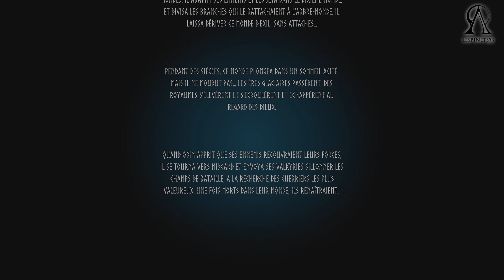Valheim - Découverte du Jeu, les Valkyries ont emporté votre âme à Valheim - Ep.1 - 4k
▶ Un J'AIME si la vidéo vous plait - Partagez cette vidéo ◀
┌ Vidéo Information ┐ :
► Slt amis Gamers !

Nouveau Jeu de Survie dans le monde des Vikings, créatures, boss, constructions, le jeu est en accès anticipé.

Guerrier tombé au combat, les Valkyries ont emporté votre âme à Valheim, le dixième monde de la mythologie nordique. Vous êtes le nouveau gardien de ce purgatoire primordial, assiégé de toute part par les créatures du chaos et les ennemis jurés des dieux. Odin compte sur vous pour reconquérir Valheim.

Vos épreuves commencent au centre étrangement paisible de ce monde, mais la faveur des dieux récompenses les braves. Aventurez-vous dans d'impénétrables forêts, hissez-vous au sommet d'imposantes montagnes, collectez des matériaux pour forger des armes mortelles et des armures plus résistantes, ainsi que pour bâtir des camps et des fortifications. Construisez un puissant langskip et parcourez les vastes océans à la recherche de terres exotiques... mais prenez garde de ne pas naviguer trop loin...

┌ Mon Matériels ┐

1er pc pour le JEU :
- Western caviar blue 1tb 64mb 3.5in sata 6 gb/s 7200rpm
- Gskill ddr4 16gb (2*8) f4-3600c16d-16gvkc
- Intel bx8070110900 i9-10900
- Msi mpg z490 gaming edge wifi
- Cooler master mwe gold 750w fm v2 80+gold mpe-7501-afaag-eu
- Gigabyte rtx 3070 vision oc 8gb ddr6
- Be quiet! silent base 802 white
2er PC pour le stream :
- Be Quiet ! Silent Base 800, Noir/Orange
- Be Quiet ! Power Zone, 650W
- Intel Core i7-4790K (4.00 GHz)
- Asus GeForce GTX 970 STRIX 4 Go
- 16 go de ram
- 3 SSD et 2 DD normal

Ecran x2 :
- Asus VE247H 24"
- et un vieux samsung 20"

Clavier :
Perixx PX-1100FR
Clavier Fujitsu

┌ Un J'aime ? ┐
N'oublie pas le petit "J'aime", ça me fait très plaisir et me pousse à continuer les videos !